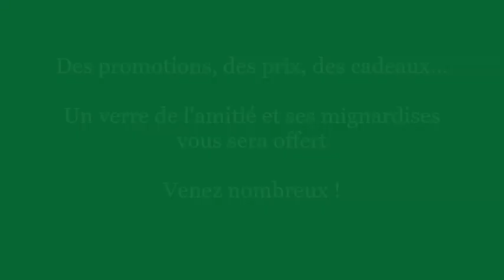Ets THIRIAT - XERTIGNY - 50 Ans - Motoculture Machines Agricoles - PORTES OUVERTES 18/19 AVRIL 2020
L'entreprise THIRIAT souffle ses 50 bougies.

L'occasion de fêter cela avec vous lors de nos journées portes ouvertes les 18 et 19 AVRIL 2020.

Grande exposition de matériels, démonstrations, jeux et activités pour les enfants...

L'occasion de découvrir une très grande collection de miniatures JOHN-DEERE avec notre client Daniel

Mais aussi la présence de Baptiste HUBERT, démonstrateur, sculpteur sur bois STIHL

Des prix, des promotions, des cadeaux.

Tentez de gagner

un VOYAGE
à COSTA BRAVA pour 2 personnes

avec les VOYAGES MARCOT

Un verre de l'amitié et ses mignardises vous seront offerts

Venez nombreux !